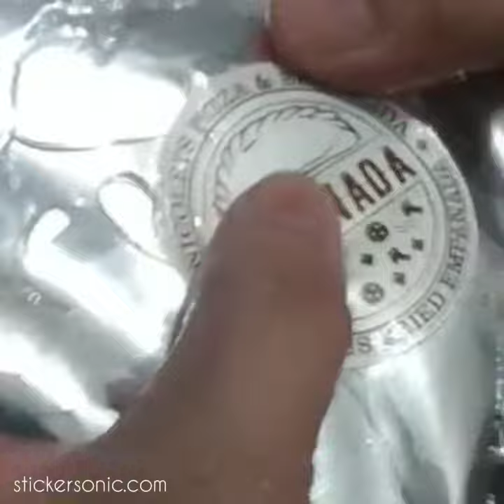Product label sticker wash test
Get multiple circle labels on a sheet to easily brand your products and packaging. Perfect for applying by hand, your sheet labels will be printed on a durable material that stands up to food, oil, water and refrigeration.

Material: Vinyl sticker
Print Quality: high print photo quality
Lamination: Glossy

Musician: LiQWYD